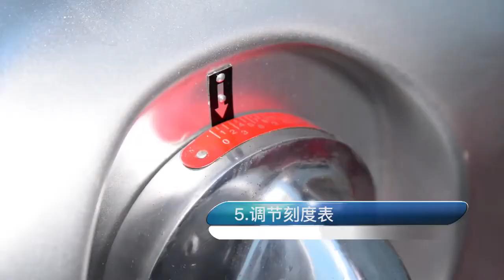20" Floor Model Dough Sheeter, Reversible Commercial with Roller Pin, Stainless Steel, 120v